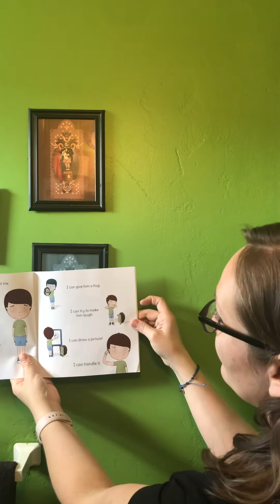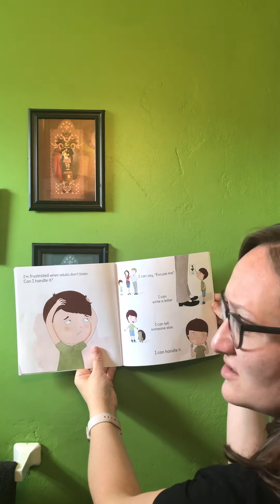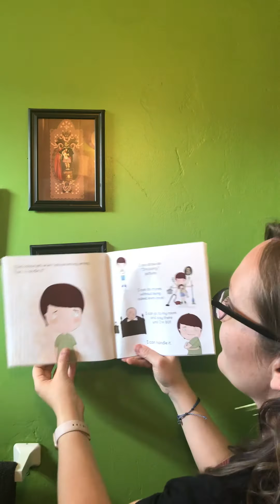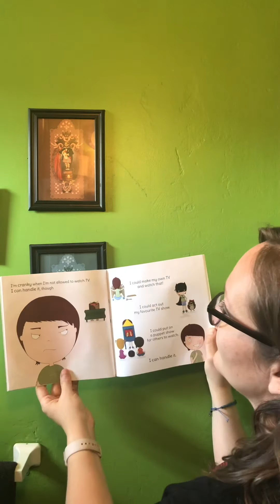Ms. Elissa’s story time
Day two, story two. I Can Handle It